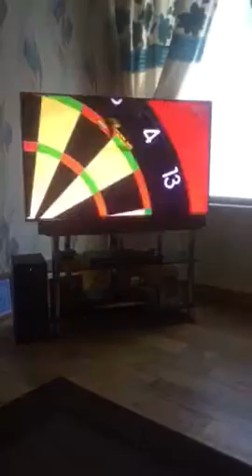Jeffrey de Zwaan v Adrian Lewis World Matchplay 2018 | 1/8 highlights